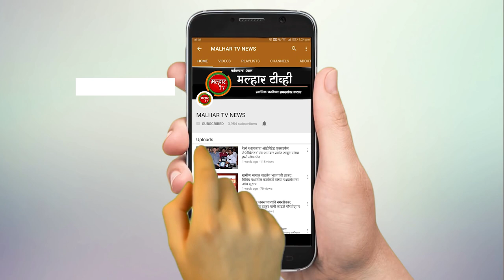आमदार प्रशांत ठाकूर, आमदार महेश बालदी यांनी विधानभवनाच्या पायरीवर बसून केले धरणे आंदोलन !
malhartvnews at panvel | कर्नाळा नागरी सहकारी बँकेतील ठेवीदार व खातेदारांना ठेवीची रक्कम तातडीने परत मिळण्याबाबत आमदार प्रशांत ठाकूर, आमदार महेश बालदी यांनी विधानभवनाच्या पायरीवर बसून केले धरणे आंदोलन !